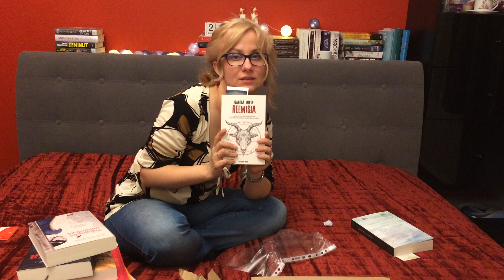Unboxing część 2 (21.02.2018)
Dalszy ciąg unboxingu.